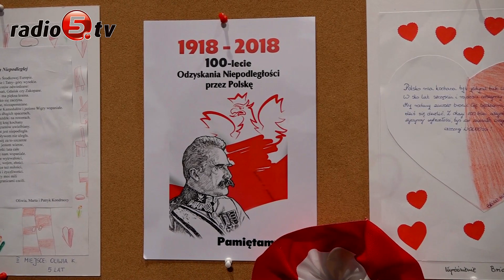Świętują 100-lecie niepodległości | Radio 5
W Suwałkach, tak jak w całej Polsce, świętowano  w niedzielę (11.11) setną  rocznicę odzyskania niepodległości. Z tej okazji była msza święta za Ojczyznę w konkatedrze pod wezwaniem świętego Aleksandra oraz okolicznościowe uroczystości przed pomnikiem Marszałka Józefa Piłsudskiego w centrum miasta. W wydarzeniu udział wzięli przedstawiciele władz samorządowych, instytucji, szkół z pocztami sztandarowymi. Były patriotyczne piosenki i wiersze. Z okolicznościowym przemówieniem wystąpili Czesław Renkiewicz, prezydent Suwałk, Bożena Kamińska, parlamentarzystka, Anna Naszkiewicz, wicemarszałek Sejmiku Województwa Podlaskiego a Leszek Dec odczytał list Jarosława Zielińskiego, posła i sekretarza stanu w Ministerstwie Spraw Wewnętrznych i Administracji. W swoich przemówieniach przywoływali historyczne wydarzenia sprzed stu lat i znane cytaty wielkich Polaków. Cytowano słowa Marszałka Józefa Pisudskiego, świętego Jana Pawła II czy kardynała, Prymasa Tysiąclecia Stefana Wyszyńskiego. Niemal w każdym z wystąpień przewijały się nawoływania do jedności.
Po wystąpieniach i złożeniu kwiatów przyszedł czas na część sportową obchodów. Na początek bieg niepodległości ulicami Suwałk.
Uczestnicy biegu dotarli do hali Ośrodka Sportu i Rekreacji, gdzie czekały gry i zabawy dla najmłodszych, występy artystyczne, grochówka oraz wielki tort dla wszystkich. Wieczorem odbył się koncert Dumni z Niepodległej w wykonaniu Zespołu Pieśni i Tańca „Suwalszczyzna” oraz Suwalskiej Orkiestry Kameralnej w Suwalskim Ośrodku Kultury.